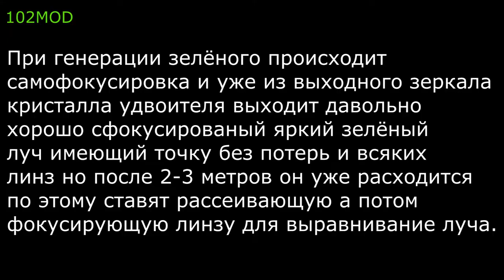Разбираем лазерные модули 532nm 50mw и 650nm (RG Жёлтая оптическая скамья (подробно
решил не тянуть и отснять их разбирание сразу после разбирание проектора чтоб показать и заодно почистить линзу да и сами модули от глицерина которое оседает на всё холодное накапливает пыль вобщем поганит любую оптику.